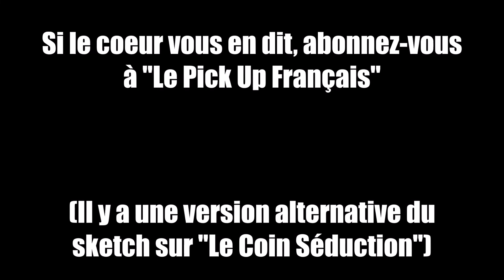Je Lui Parle De Sexe, Elle Ne Capte Rien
Comment séduire une fille ? Comment draguer une femme ? Comprendre les femmes ? Attirer les filles ?

Je suis Fabrice Julien, expert en séduction depuis 2010 et auteur de nombreux guides allant des bases de la séduction aux techniques de drague avancées. Je suis passé d'ancien timide à dragueur accompli et coach en séduction. Mon but, sur cette chaîne, c'est d'aider les hommes qui se demandent comment séduire une femme. Je souhaite vous aider à mieux comprendre les femmes. Vous qui êtes curieux de la psychologie féminine, je vous donne tous mes conseils pour savoir comment draguer une fille, comment exciter une femme, comment manquer à une femme et la rendre accro ou encore comment rendre une femme amoureuse. Je vous livre toutes mes astuces pour avoir confiance en soi, savoir comment aborder une fille dans la rue, apprendre à draguer par message ou encore comment sortir de la friendzone (à laquelle j'étais abonné!)